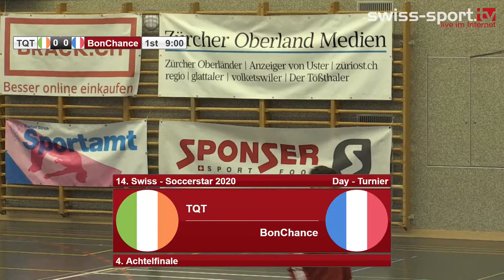14. Swiss - Soccerstar Day 2020: 4. Achtelfinale - TQT - Bon Chance